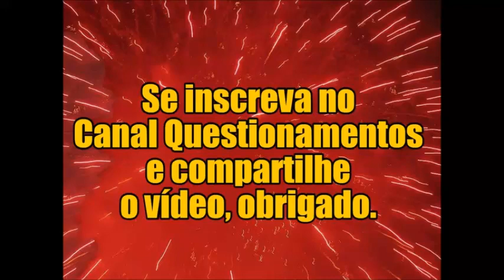Arquivaram mais um processo do Serra e nenhum “moralista” da direita fala nada!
Confira os links:
ROSA WEBER MANDA ARQUIVAR INQUÉRITO CONTRA SERRA

PGR pede arquivamento de inquérito contra José Serra por prescrição

Inquérito de Jucá é arquivado por prescrição após 14 anos no STF

CASO DO TUCANO AZEREDO, CONDENADO EM SEGUNDA INSTÂNCIA, PODE PRESCREVER

Judiciário brasileiro é 3,5 vezes mais caro que o alemão

Poder Judiciário brasileiro é o mais caro dos países do Ocidente, diz pesquisador da UFRG. Por Willy Delvalle